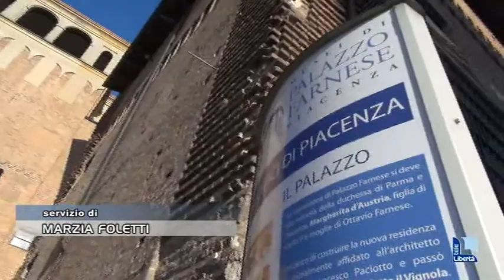Capitale cultura, Verri: “Non pensiamo alla vittoria ma a riprogettare la città”